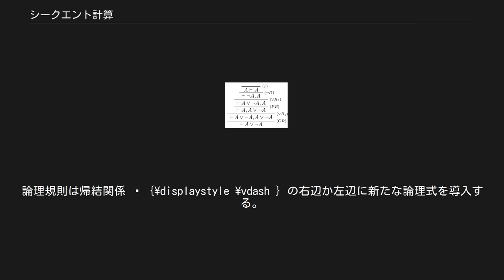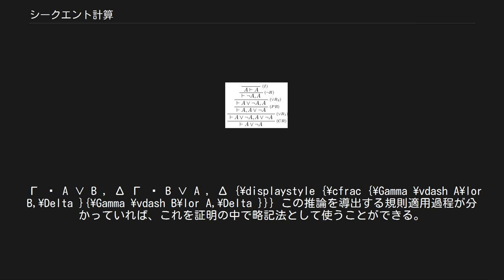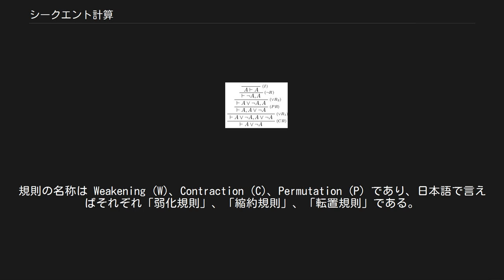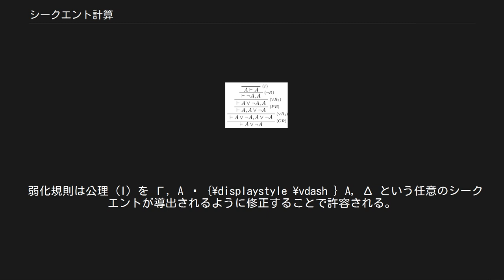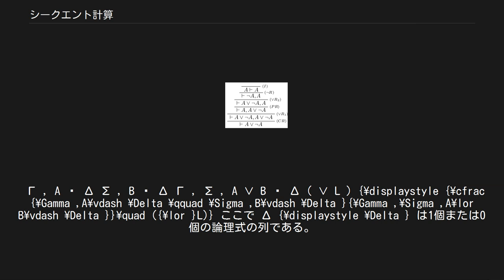シークエント計算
シークエント計算（シークエントけいさん、英: Sequent calculus）は、一階述語論理や特殊な命題論理で広く用いられる演繹手法である。
類似の手法もシークエント計算と呼ぶことがあるので、LK と呼んで区別することがある。
また類似の手法も含め、総称してゲンツェン・システムとも呼ばれる。
 シークエント計算とその概念全般は証明論や数理論理学において重要な意味を持つ。
以下では LK について解説する。
 シークエント計算ではシークエントの列で証明が記述され、各シークエントは証明過程で既に出現したシークエントに後述する推論規則を適用することで導出される（シークエントとは、命題群の論理積を前提とし、別の命題群の論理和を帰結とする論理的帰結関係を表す論理式の並びである）。
 シークエント計算 LK は1934年、ゲルハルト・ゲンツェンが自然演繹を研究する道具として生み出した。
その後、論理導出を行うのに非常に有効であることから普及した。
LK（エルケー、エルカー） という名称はドイツ語の Logischer Kalkül（論理計算）に由来する。
 ここでは、以下のような記法を用いる: 制約: (∃L) と (∀R) の規則において、変項 y {\displaystyle y} は Γ , ∃ x A , Δ {\displaystyle \Gamma ,\exists xA,\Delta } と Γ , ∀ x A , Δ {\displaystyle \Gamma ,\forall xA,\Delta } に自由出現をもたない。
 なお、(∃L) と (∀R) の規則、および、制約は次を採用してもよい。
 制約: (∃L) と (∀R) の規則において、変項 x {\displaystyle x} は Γ , Δ {\displaystyle \Gamma ,\Delta } に自由出現をもたない。
 上記の規則群は「論理規則」と「構造規則」に分けられる。
論理規則は帰結関係 ⊢ {\displaystyle \vdash } の右辺か左辺に新たな論理式を導入する。
一方、構造規則はシークエントの構造を操作し、論理式の正確な形を無視する。
例外として同一性の公理 (I) とカット規則 (Cut) がある。
 形式化されているものの、これらの規則は古典論理的に直観的に読み解くことができる。
例えば、(∧L1) 規則を見てみよう。
これは、A を含む論理式の列から Δ が証明される場合は常に A∧B という（より強い）仮定からも Δ が導かれることを示している。
同様に、(¬R) 規則 は Γ と A によって Δ が導かれるなら、Γ のみから Δ が真または A が偽であること（A が成り立たない）が導かれることを意味する。
どの規則もこのように解釈可能である。
 量化子の規則に関する直観的説明として、(∀R) 規則を見てみよう。
もちろん、A[y/x] が真であるという事実だけから ∀x A が成り立つとは一般には結論できない。
しかしながら、変項 y がどこにも言及されない場合（すなわち、他の論理式に影響を与えることなく自由に選べる場合）、A[y/x] は任意の y の値について成り立つと見なすことができる。
他の規則も同様に解釈可能である。
 これら規則を述語論理における正当な導出と見なさず、与えられた論理式について証明を構築するための手順と見ることもできる。
この場合、規則を下から上に適用していく。
例えば、(∧R) では、Γ と Σ という前提から A∧B が帰結されることを証明するには、それぞれ Γ から A が帰結され、Σ から B が帰結されればよい。
ただし、先行条件をどのように Γ と Σ に分ければよいかは明らかではない。
しかし、先行条件が有限であれば、考慮すべき組合せも有限である。
これは証明論における組合せ的証明操作も示している。
すなわち、A と B の両方を証明することで A∧B の証明を構築できる。
 これらの規則のほとんどは、どう証明すればよいかを示しているが、カット規則だけは異なる。
カット規則 (Cut) は、論理式 A が帰結となり、同時に他の帰結の前提にもなる場合、A を除いて論理的帰結関係を結合することができることを示している。
証明をボトムアップで行う場合、A を具体的に何にするかという問題が生じる（横棒の下に出現しないため）。